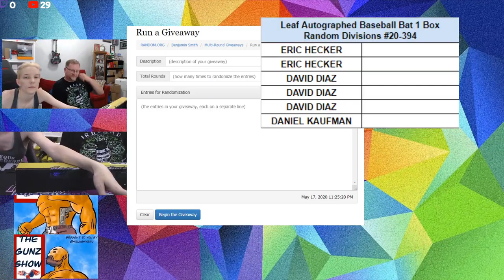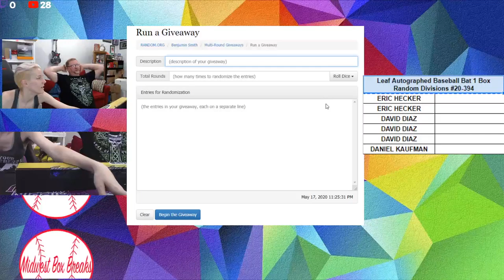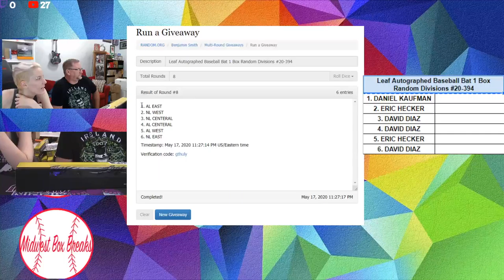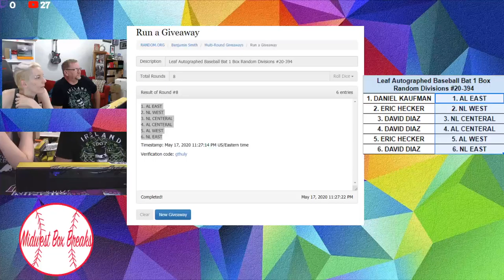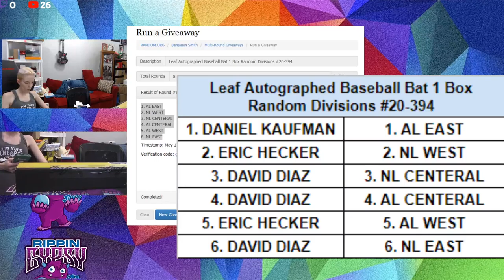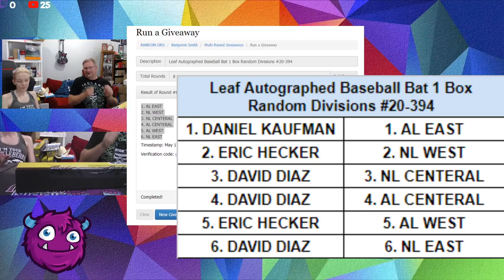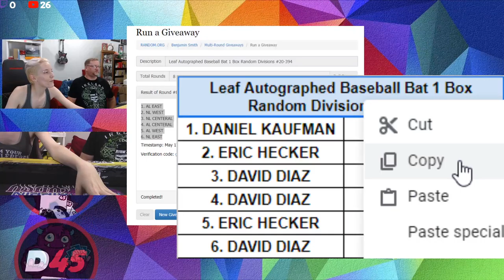Leaf Autographed Baseball Bat 1 Box Random Divisions #20-394